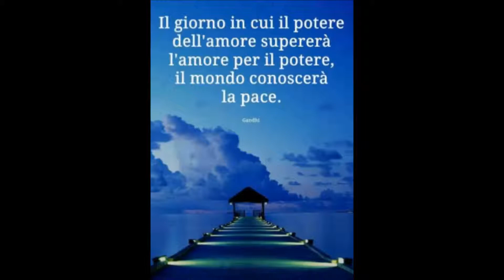Immaginando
Immaginando di volare in una macchina del tempo
come in un libro di avventure io nel tremila voglio andare
sento strane sensazioni di calore e di energia
improvvisamente in volo faccio un salto nel futuro
per vivere in un mondo di colori prati verdi e foreste tropicali
mari cieli azzurri ed aria pura
acqua chiara e trasparente scorre al fiume

Nel nuovo mondo che verrà potrai
fare un viaggio nello spazio in un’orbita terrestre o sulla luna
il nuovo mondo che verrà sarà
telecomandato supercibernetico e robotico
e questo mondo che verrà sarà
accogliente e tollerante con rispetto e comprensione tra la gente
un giorno il mondo cambierà sarà responsabile e cosciente
più sensibile ai problemi della gente della gente.

Immaginando di viaggiare verso epoche lontane
voglio attraversare il tempo e cercare di scoprire
sento nuove sensazioni di emozioni e di allegria
dall’oriente all’occidente vedo pace tra la gente
vivere in un mondo di giustizia dove tutti hanno un lavoro e sono fieri
bianchi neri e gialli sono insieme io ti rispetto amico sai ti voglio bene.

fare un viaggio organizzato nello spazio sconfinato o sulla luna

Testo e musica di Mario d’Episcopo

Reg. SIAE n. 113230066 del 12/12/2011